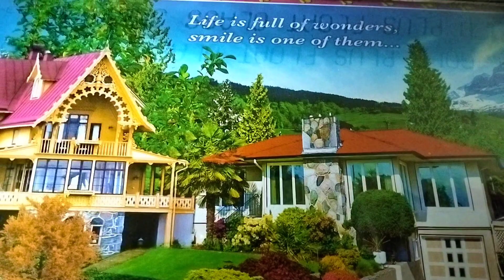DOGS 🐕 WITH CELEBRATE 🥂 DUSSHERA 😍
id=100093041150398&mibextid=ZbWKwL